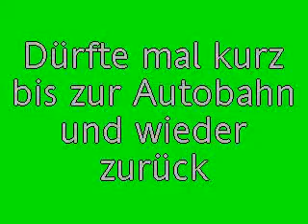TrTaVinyL iM nEbEl UnTeRwEgS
Mein Kumpel Wußte Nicht Das Ich Zum Ersten Mal Auf So Einen Bock Sitze.